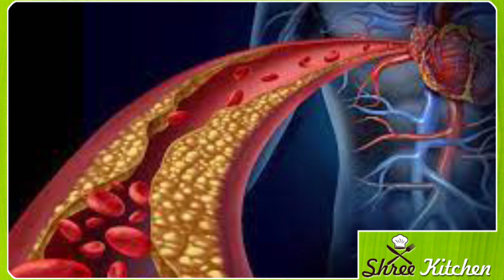ಒಣ ದ್ರಾಕ್ಷಿ ಈ ಕಾಯಿಲೆ ಇದ್ದವರು ಇವತ್ತೆ ಸೇವಿಸಿ ಯಾಕಂದ್ರೆ | kannada health tips